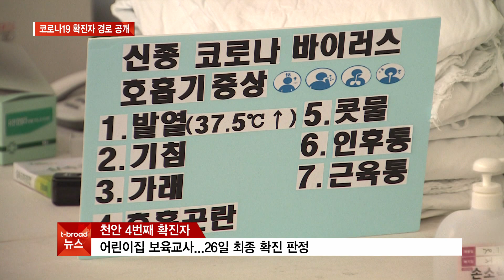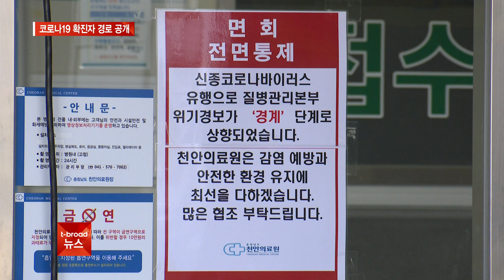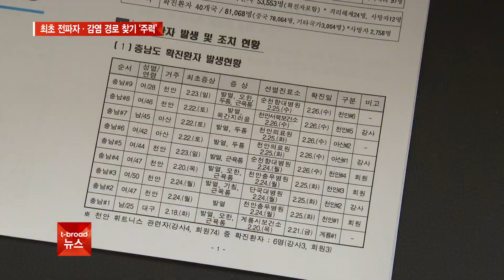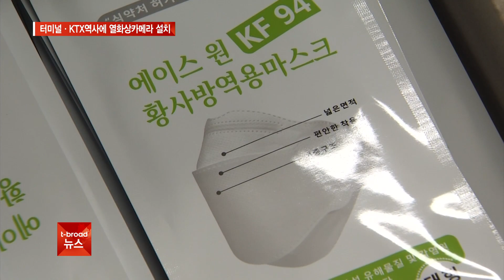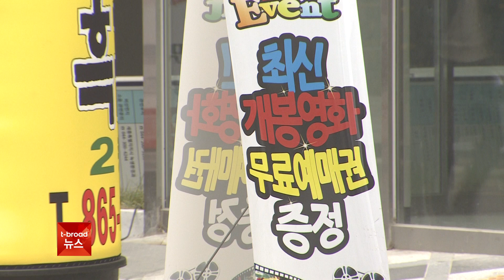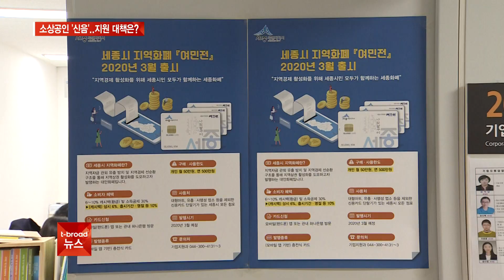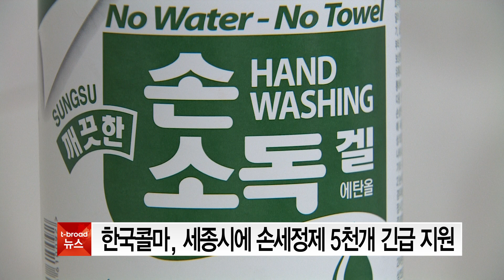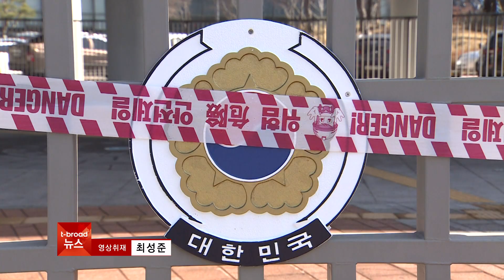2020년 02월 27일 (목) 6시 뉴스 - 코로나19 천안 4번째, 아산 1,2번째 확진자 동선 공개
- 코로나19 천안 4번째, 아산 1,2번째 확진자 동선 공개
- 천안아산, 최초 감염 경로 찾을까?
- 매출 뚝 소상공인 신음...세종시 지원 대책은?
- 코로나19 방역 예방활동 강화
- 세종소방본부, 의사환자 검체 이송 전담 구급대 가동

※ 티브로드 중부뉴스 - 오후 6시 YouTube Live! ※